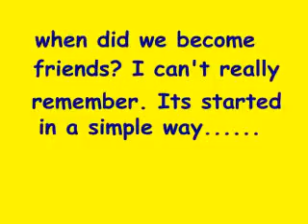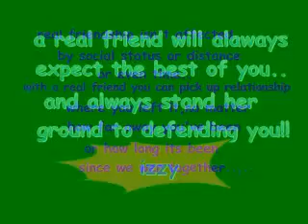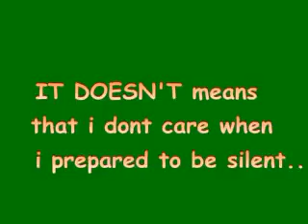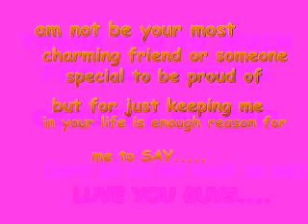I WILL BE THERE by EXTREMEIZZY